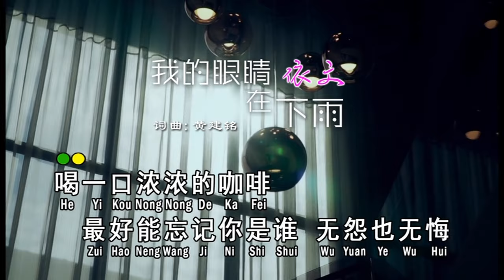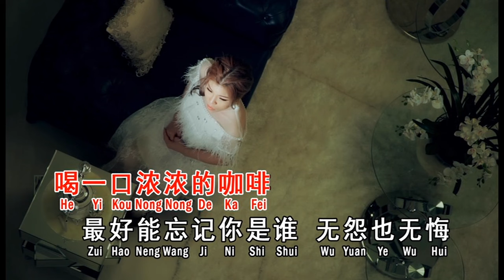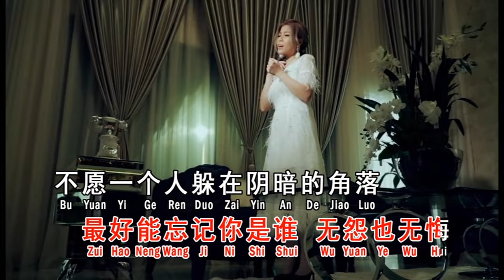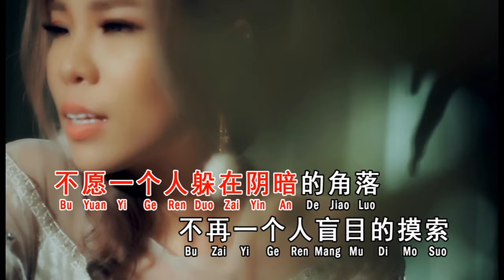我的眼睛在下雨 ~ 依文 MV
依文（好歌分享4）专辑 歌曲